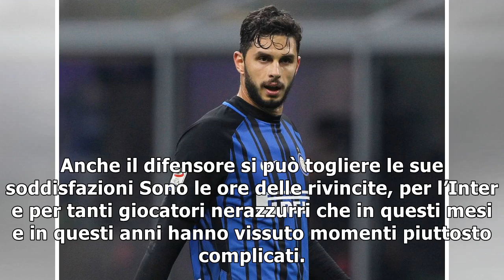Inter, Ranocchia uno dei simboli: criticato ma sempre fedele. Emblematico che Spalletti...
Anche il difensore si può togliere le sue soddisfazioni Sono le ore delle rivincite, per l’Inter e per tanti giocatori nerazzurri che in questi mesi e in questi anni hanno vissuto momenti piuttosto co...